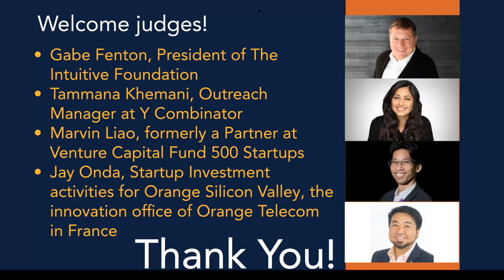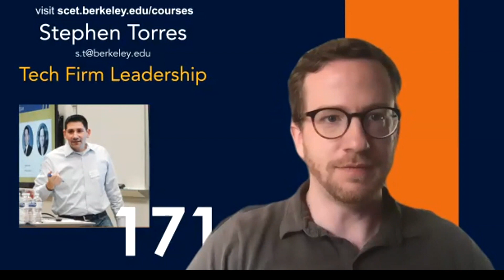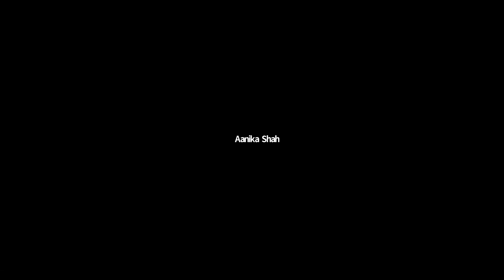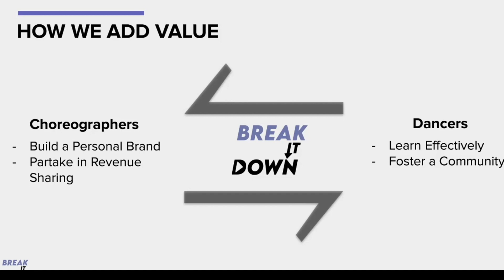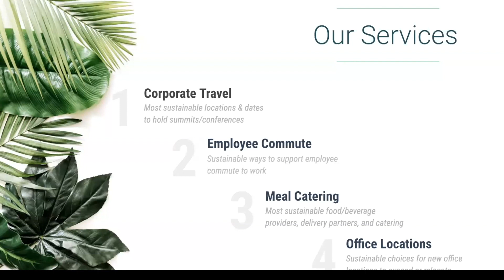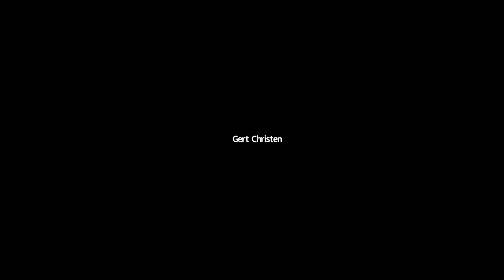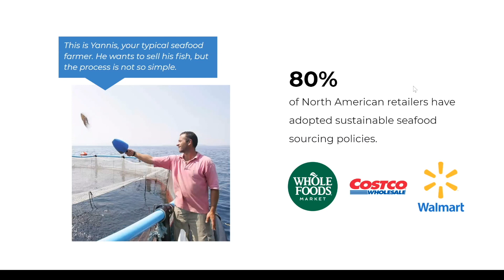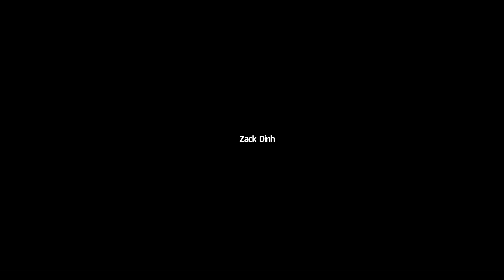UC Berkeley SCET Collider Cup Spring 2020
Join the incredible UC Berkeley students and faculty, and guest judges from Y Combinator, Intuitive Foundation, and more in the SCET Collider Cup Competition hosted at UC Berkeley's Sutardja Center for Entrepreneurship and Technology.

SCET's bi-annual showcase featuring the top venture projects from our Berkeley courses. This semester, over 800 students created venture projects, and the top 11 teams are showcased here in this special Zoomcast in Spring 2020.